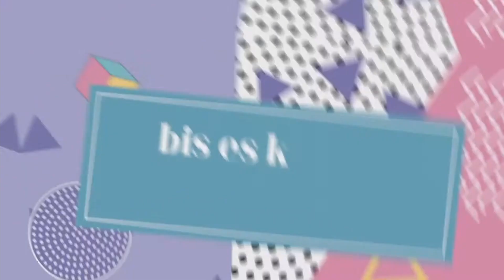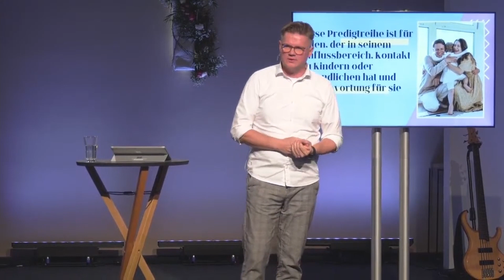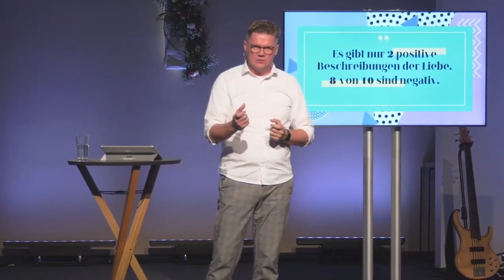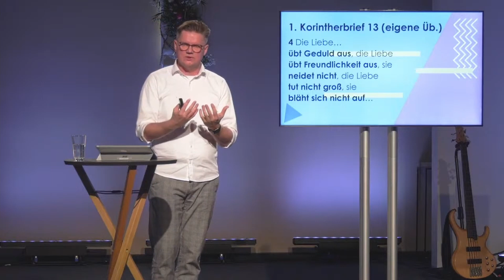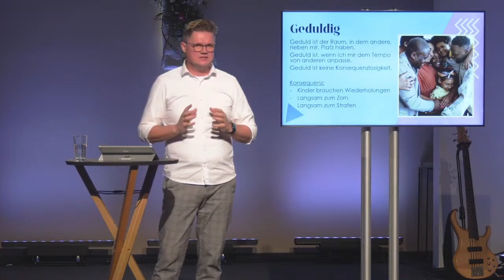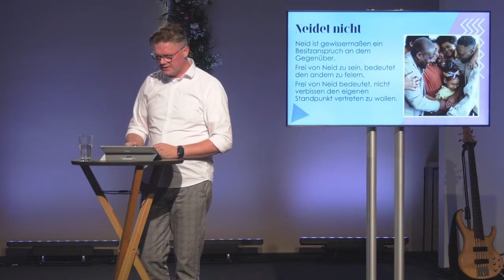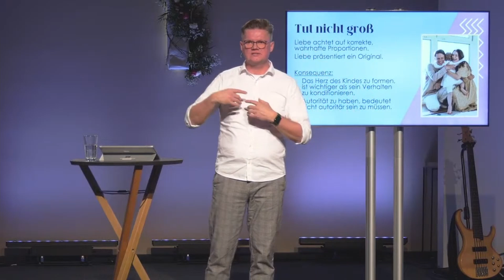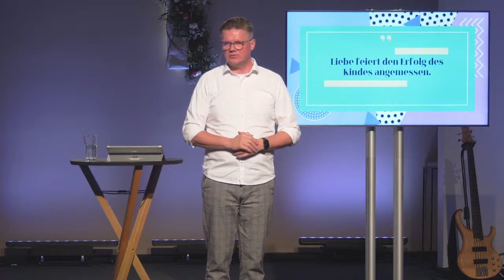Das Geheimrezept 1 - Referenzpunkt | Prediger: Andre Janzen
Das Geheimrezept – Kindererziehung in verrückten Zeiten.

Text: 1. Korinther 13,4 (Kolosser 3,2)

Diese Predigtreihe ist für jeden, der Vater oder Mutter ist, es werden will, oder
der anderen Eltern mit ihren Kindern hilft, oder seine eigenen Kinder
beobachtet, wie sie ihre Kinder erziehen. Eigentlich für jeden, der das
Gewicht der Verantwortung verspürt, ein Kind oder einen Jugendlichen auf
das Leben vorzubereiten. Die Bibel ist zwar kein explizites Erziehungsbuch und doch treffen viele ihrer Aussage auf diesen Bereich des
zwischenmenschlichen Lebens zu. Besonders wenn es die Charakterbildung
eines Menschen betrifft. Somit fällt auch 1. Korintherbrief 13 in diese
Kategorie. Um die Einsetzung dieser Liebes-Prinzipien in der Kindererziehung
geht es in dieser und den folgenden Predigten.